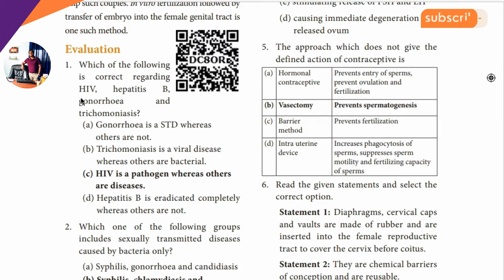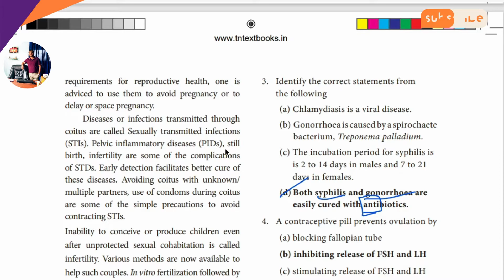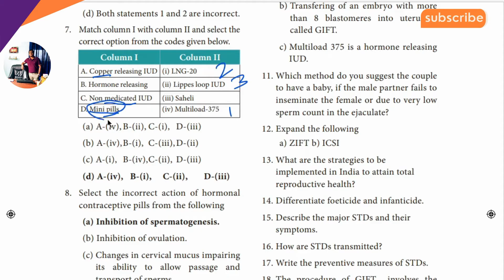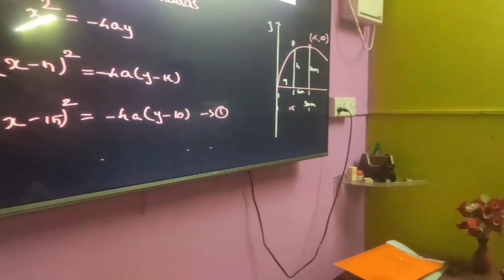12th Zoology | Bio - Zoology | One Marks Short Cut | Chapter 3